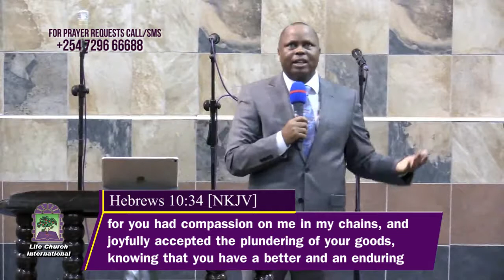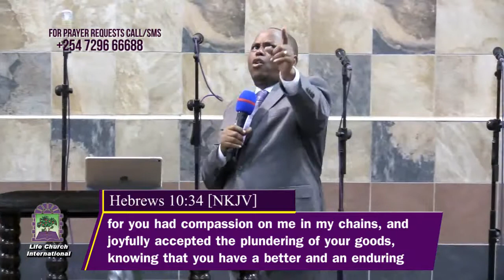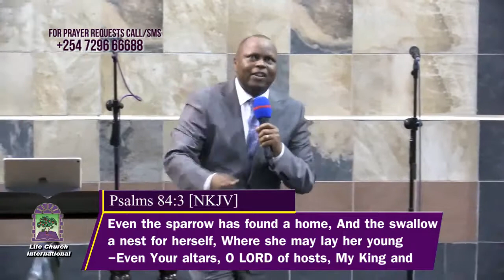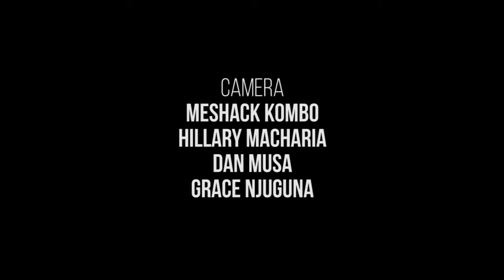TV Series - Possessing the Gates of Your Enemies - 2, Apostle David Juma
TV Series - Possessing the Gates of Your Enemies.

For more ministry, comments or suggestions.